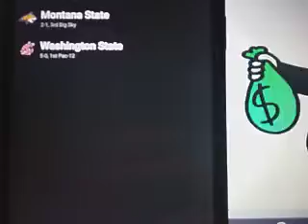Montana ST vs Washington St. Prediction College Basketball Free Pick 12/18/2020